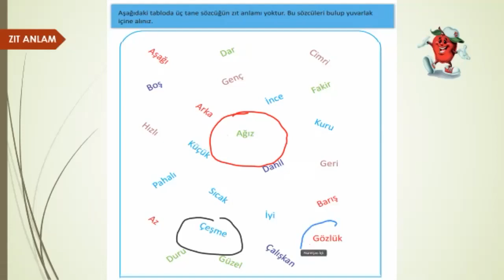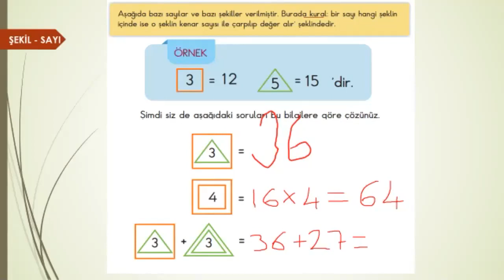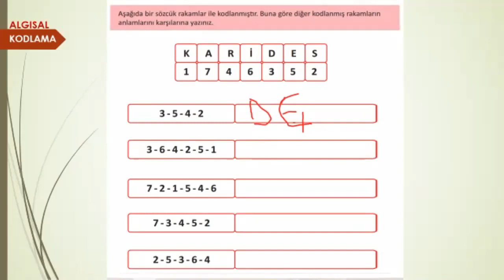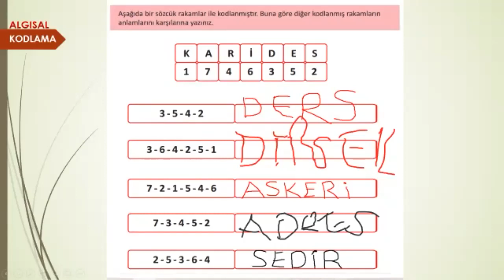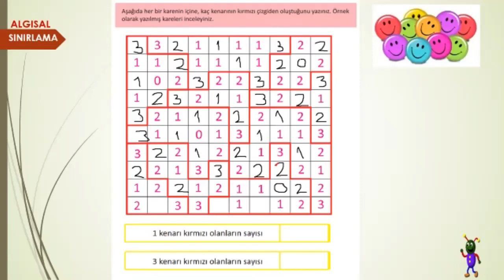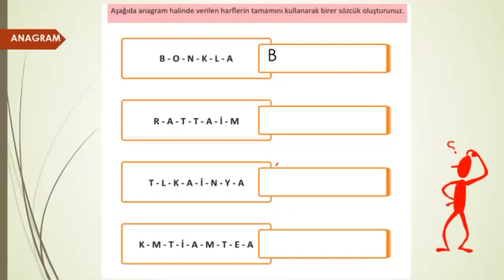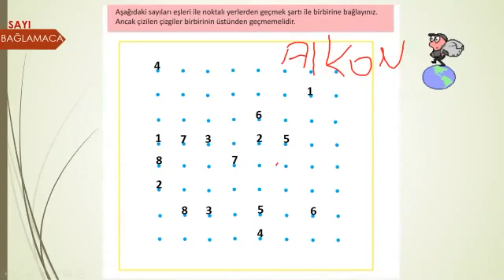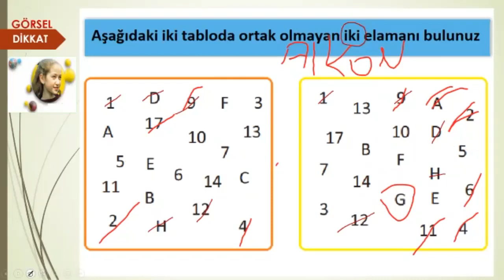BİLSEM 3 Genel Yetenek Düşünme Becerileri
Bilsem sınavlarına yönelik eğitimlerimize hem yüz yüze hem online canlı olarak devam ediyoruz.
Aklımızı ne kadar çok kullanırsak zekâmız o denli işlevsel💪 olur.
Sen de Aklını oynatmaya var mısın? 🤗
Bilsem'e Hazırlık Sloganımız;
Zeka açan oyun ve sorularla
Beyin sporu yap.
Antrenmanlı ol.
Eğlenerek öğren.
Başarıda sınır tanıma!
Bilsem hazırlık çalışmalarımızda Amacımız, çocuklarımızın sevdiği şeyleri yaparken; bireysel gelişimlerine çok yönlü katkı sağlamak. Hayatlarına yön verecek yeteneklerinin gün yüzüne çıkıp gelişmesine yardımcı olmaktır.
Bizler özel yetenek potansiyeli olan öğrencilerin bu yeteneklerini açığa çıkarıp geliştirecekleri çalışmalar yapıyoruz.

Siz de çocuğunuzun yüz yüze eğitim ile yüksek başarılara imza atmasını ister misiniz?
 🇹🇷 Türkiye'nin neresinde olursanız olun siz de eğitimlerimize online canlı olarak katılabilirsiniz.
Sınavlara hazırlık çalışmasında öncelikli amacımız; soruların çözümünde bilinmesi gereken püf noktalar ve pratik yöntemlerle öğrencilerin problem çözme, işlem becerisi ve eleştirel düşünme gibi üst düzey düşünme becerilerini çok yönlü geliştirerek başarısını maksimum seviyeye çıkarmaktır.
Farklı ve özgün soru tipleriyle, öğrencilerin analitik, hızlı ve etkin düşünmelerini geliştirerek, zeka gelişimlerini çok yönlü tetiklemektir.
Online canlı çalışmalarımızda  BİLSEM'e hazırlanmak için gerekli olan tüm bilgi ve yöntemlerin yanı sıra mukayese, muhakeme ve yorum yeteneği kazanacaksınız.  Bu çalışmalar, bilişsel becerilerinizi harekete geçirir.
Etkinliklerdeki kazanımlarınız başarılı olmanın yanında belki de geleceğe dair hayallerinizin ve ideallerinizin ilk basamağı olacaktır.
Siz de eğlenerek öğrenmeye varım diyorsanız iletişime geçiniz.
Fahreddin Gürbüz
Üstün yetenekli Çocuklar Eğitmeni

BİLSEM'E BAŞVURULAR NASIL YAPILIYOR?
Bilim ve sanat merkezleri sınavına bireysel başvuru yapılmıyor. Çocuğunuzun Bilsem sınavına girebilmesi için sınıf öğretmeni tarafından e-okul sisteminde aday gösterilmiş olması gerekiyor.

BİLSEM’e aday gösterilen öğrenciler, derslerde başarılı oldukları için değil; özel yetenekli oldukları için aday gösterilirler. O halde özel yetenek konusu biraz açalım.

“Özel yetenek” ifadesiyle; resim, müzik veya genel zihinsel alanlarda yaşıtlarından daha yetenekli olan öğrenciler kast edilmektedir. Dolayısıyla, Bilim ve Sanat Merkezleri’ni, etüt merkezi gibi okul müfredatını destekleyen kurumlar olarak düşünmemek gerekir.

BİLSEM’in asıl amacı: Okulda standart müfredata tabi tutulan özel yetenekli öğrencilerin, bu özel yeteneklerini okul ile eş zamanlı değerlendirebilmek; özel yeteneği olan bireyin kendisine ve topluma daha faydalı olmasını sağlamaktır.

Bilim ve Sanat Merkezleri’nin örgün eğitime alternatif olması değil; destekleyici olması hedeflenmiştir. Bu yüzden Bilsem’e yerleştirilme hakkı kazanan öğrenciler, örgün eğitim saatleri (okul saatleri) dışında Bilim ve Sanat Merkezlerinde özel eğitimler almaktadırlar.

Amaç: Örgün eğitim sisteminde, tüm öğrencilerle aynı müfredata tabi tutulan fakat diğer öğrencilerden ayırt edici bireysel yeteneklere sahip öğrencileri değerlendirmektir. Yani, özel yetenekli öğrencilerin sahip olduğu potansiyeli değerlendirmek üzere onlara özel müfredatlar hazırlayan destekleyici eğitim kurumudur.

Sen de eğlenceli ve geliştirici zeka açan sorularla BİLSEM'e hazırlanmak istersen iletişime geçebilirsin.